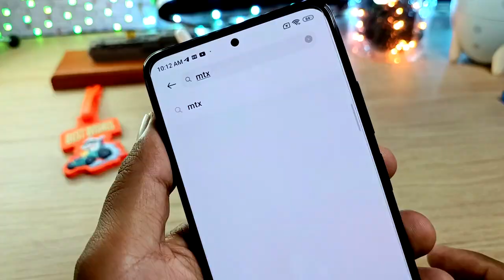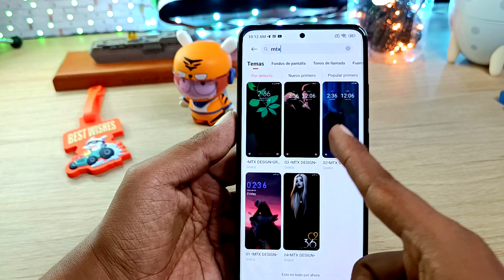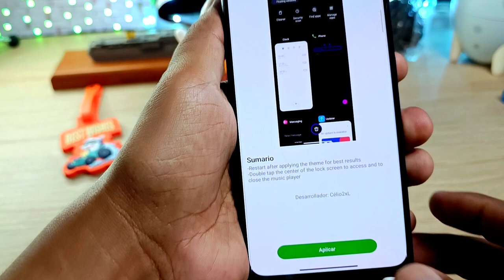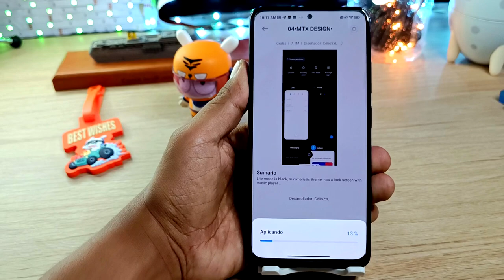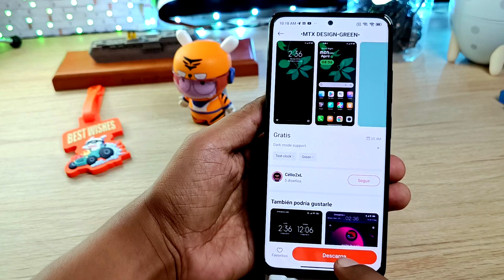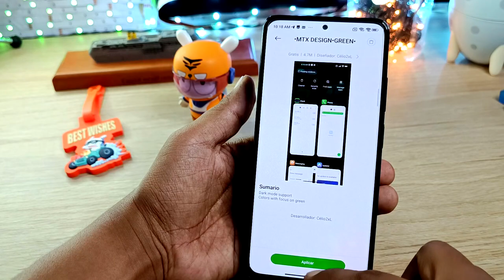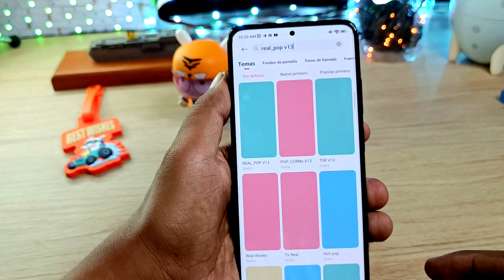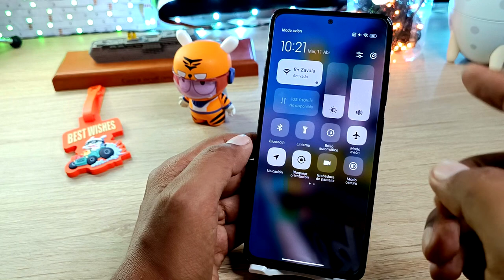Pon COLOR a tu Centro de Control - Xiaomi TEMAS!!! Part 3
Regresamos con la MEJOR FRANQUICIA para Modificar tu Centro de Control!